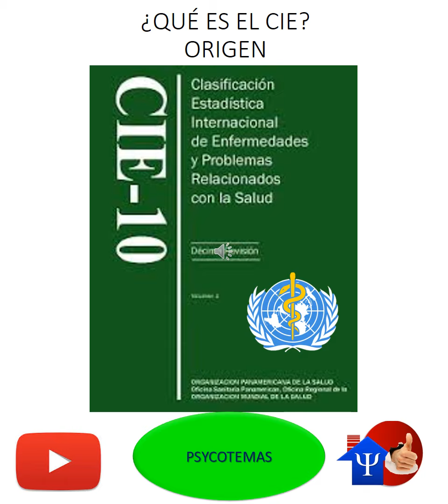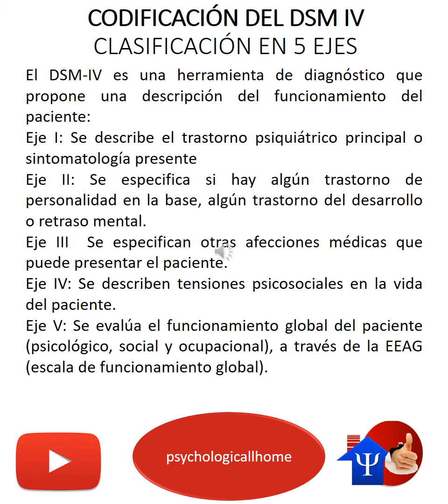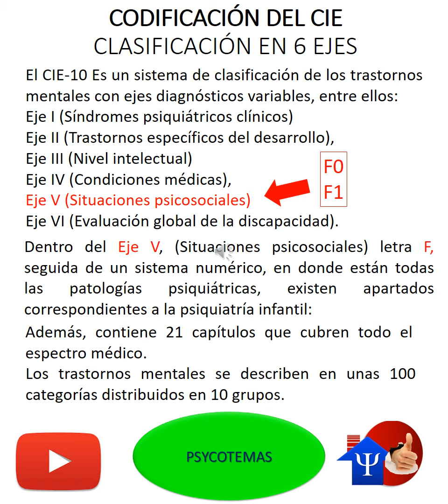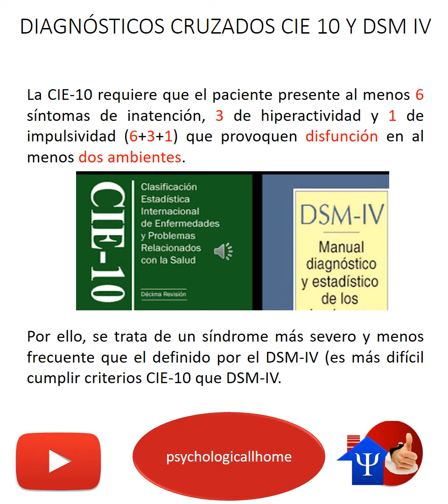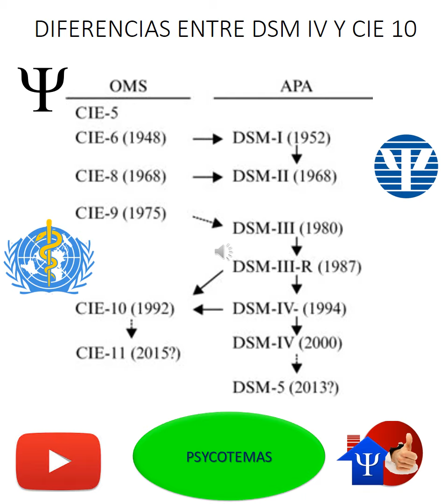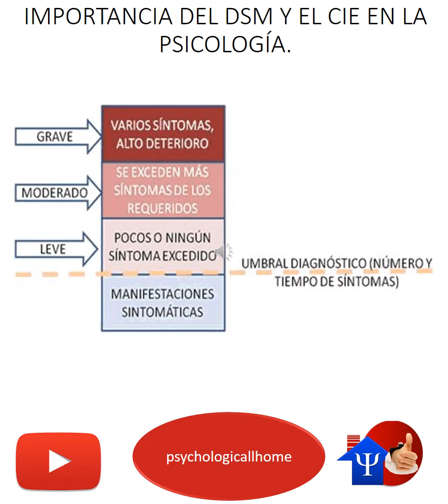¿QUÉ ES EL DSM Y CIE? Y SU RELACIÓN CON LA PSICOLOGÍA.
CODIFICACIÓN DEL DSM IV
CODIFICACIÓN DEL CIE 10
PRÓXIMO TEMA, ¿QUÉ ES LA TERAPIA BREVE?

PSYCHOLOGICALLHOME AC.
LA CASA DE LA PSICOLOGÍA.
PSICOLOGÍA EN MORELIA, MÉXICO
ATENCIÓN PSICOLÓGICA: